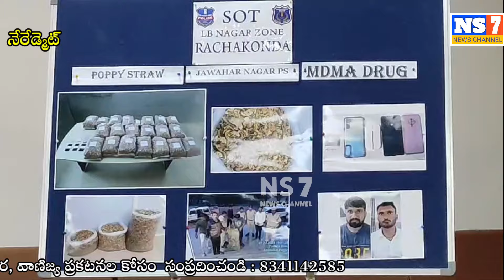అంతరాష్ట్ర మాదకద్రవ్యాల ముఠాను అదుపులోకి తీసుకున్న రాచకొండ పోలీసులు || NS7 NEWS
Rachakonda Police Arrested Drugs Gang